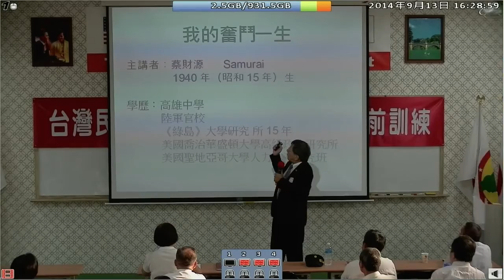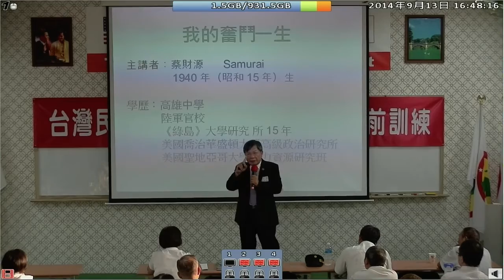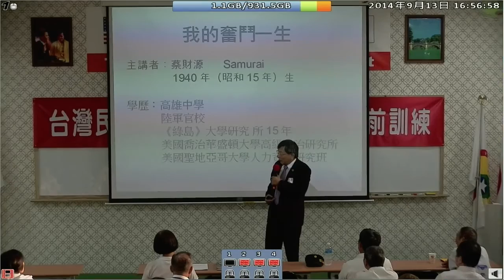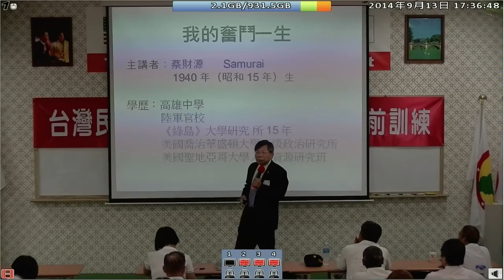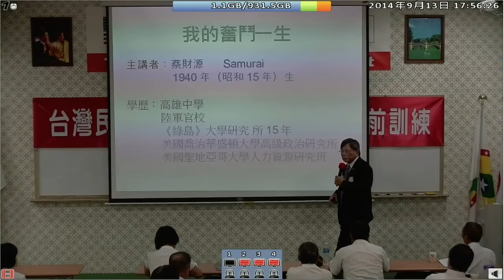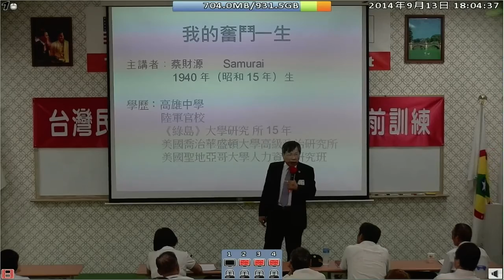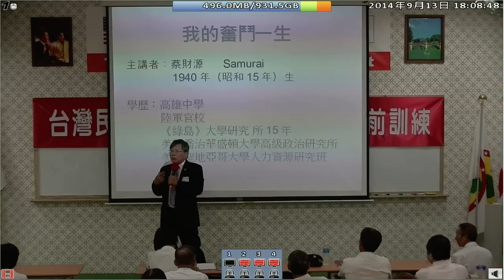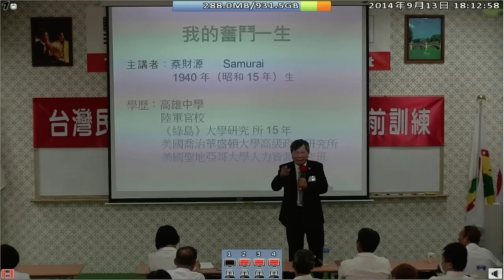140913-6-我的奮鬥一生-蔡財源-台灣(民)政府140912閣員議員職前訓練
140913-6-我的奮鬥一生-蔡財源-台灣(民)政府140912閣員議員職前訓練